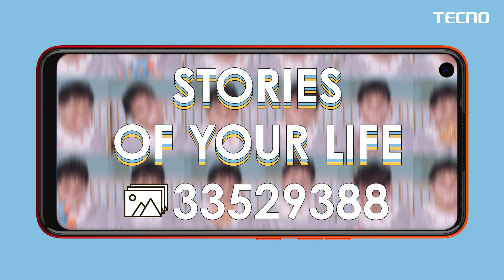TECNO SPARK 6: 128GB ROM + 4GB RAM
The 128GB ROM of SPARK6 provides you the freedom to store all your favorite photos, videos, apps and files. 4GB RAM ensures the stable and smoother mobile experience.